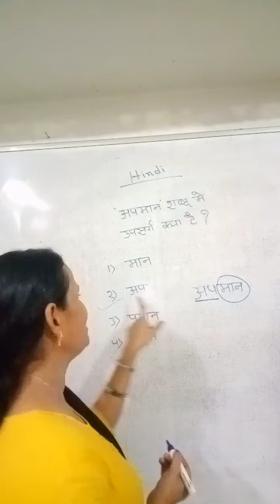उपसर्ग निकालना सीखें/Hindi Grammar